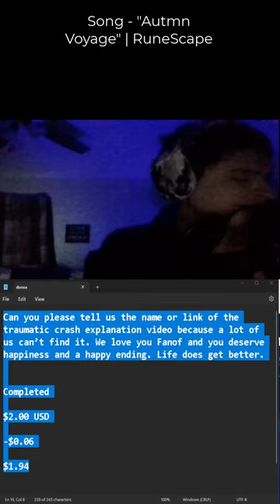"Can you please tell us the name or link of the traumatic crash explanation video because a lot..."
Can you please tell us the name or link of the traumatic crash explanation video because a lot of us can’t find it. We love you Fanof and you deserve happiness and a happy ending. Life does get better.

Completed

$2.00 USD

-$0.06

$1.94